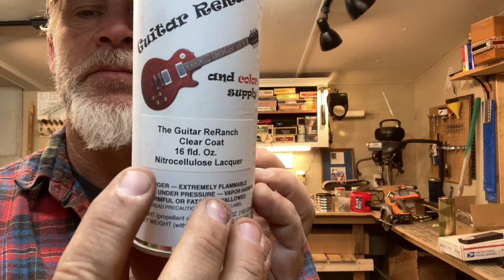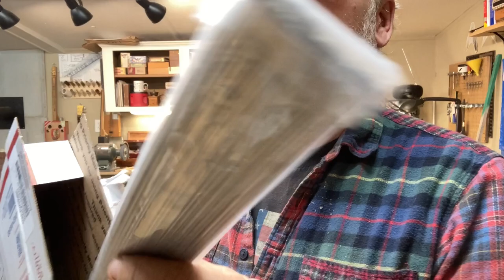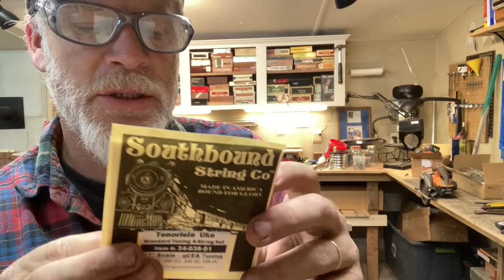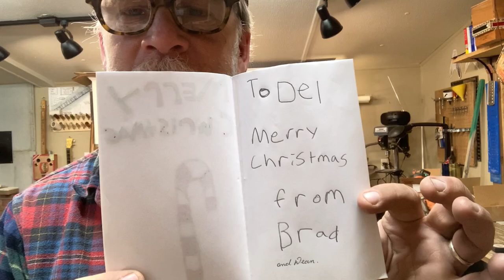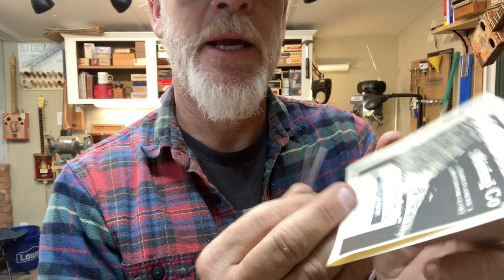Cigar Box Guitar - Ukulele Build Video 😎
This 16 inch scale instrument is a wee bit smaller than your standard ukulele…

I'm testing out the "Chapters Option".  You should now be able to look at the video timeline and be able to identify and jump to different sections of this video.  Hopefully it works?!?!

00:00 - intro
01:09 - dry fit
02:34 - heel
03:30 - fretboard
05:53 - Day 2
07:15 - stain
08:49 - squaring up the neck
10:54 - nitrocellulose
12:30 - coffee break
14:05 - sound holes/piezo
16:55 - unboxing
25:09 - saddle and strings